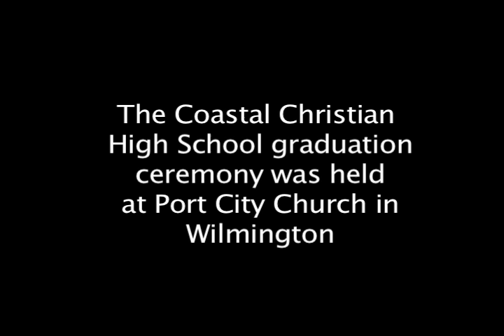Coastal Christian High School graduation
The Coastal Christian High School graduation ceremony was held at Port City Church Friday June 8, 2019 in Wilmington, N.C.